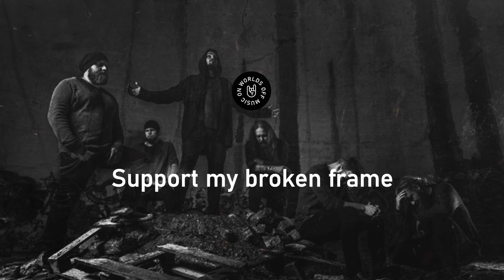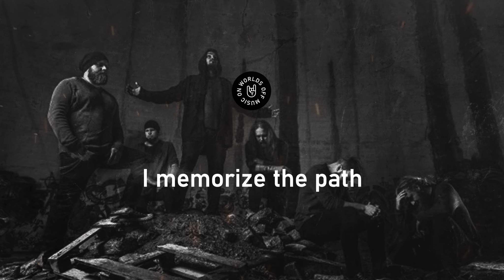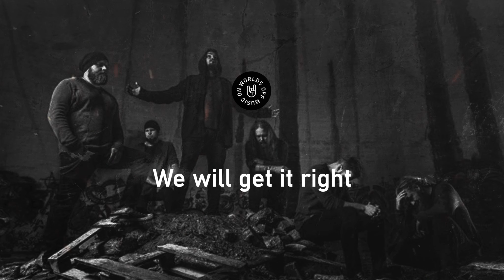Marianas Rest - Sirens feat. Aaron Stainthorpe (Lyrics)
Artist: Marianas_Rest /
Album: Auer
Released: March 24, 2023
Country
Genre: Doom_Death_Metal / Doom_Metal / Funeral_Doom / Melodic_Doom_Death_Metal /

Lyrics:
Out of the night, covers mean
Black it from all to all.
I have a kind of a God may be
From my unconquerable soul
In the feel creature circumstance
I have no list, no cry aloud
Under the bloodiest of chances

Join me at the helm
Destiny calls our names
Hold my hand, my dearest
Feel the growing waves

One day our part
Is to be found
Just to be forgotten
Once again

Please stand with me
Support my broken frame
As we steer
Into the mouth of doom

Siren screams from the sky
See how the light twists
Begins to pain
Shadows are here again
Well we had a good run

I crawl because I still
Have the strength to pull myself
As the flames
Ignite the sky
I memorize the path

We traveled for so long
Undeserving, ignorant
Now it comes together
This is where we met
Here we will depart

Please take me away
I need to be
Anywhere but here
Guide me back to the start
This time
We will get it right

Beyond these so awful tears
Goods are with the horrible of the shades
And yet the many years
Find and shall find me unafraid
It matters not to have a straight the gate
Out charge the punishment of the growth
I'm not growing my fate
I'm the captain of my soul